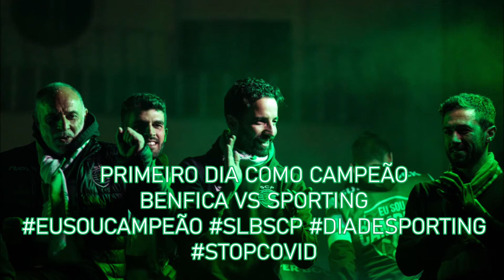Trailer - Primeiro dia como campeão (Benfica VS Sporting)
O Sporting vai pela primeira vez no Estádio da Luz como campeão nacional no Derbi frente ao Benfica. Após o título conquistado depois de 19 anos de jejum, a equipa de Ruben Amorim quer acabar a época com 2 jogos, este fora de casa com a equipa de Jorge Jesus e o último em casa com o Maritimo para sairem daqui, sem conhecer nenhuma derrota em casa.